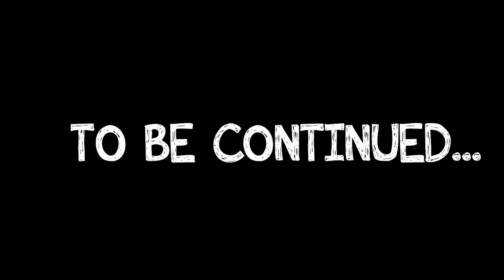Groovy e Phoebe tiram boas notas na escola e seus pais lhe dão um presente - Desenhos Animados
Groovy the martian em Português!

Phoebe tem boas notas na escola e seus pais lhe dão um videogame de minecraft como presente. Phoebe adora e brinca com Ryder of Paw Patrol, mas Groovy acha que é muito chato! Mas quando ele tenta, ele simplesmente não consegue parar de jogar e tem um pesadelo sobre isso.

Desenhos educativos Groovy o Marciano em português.